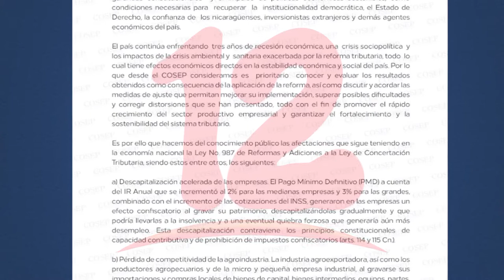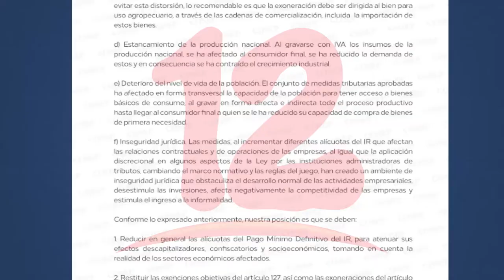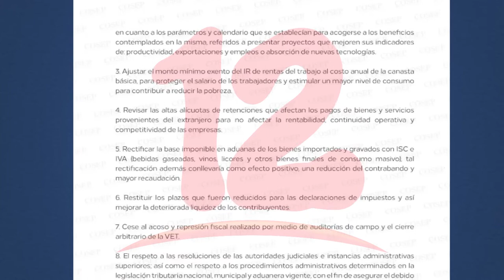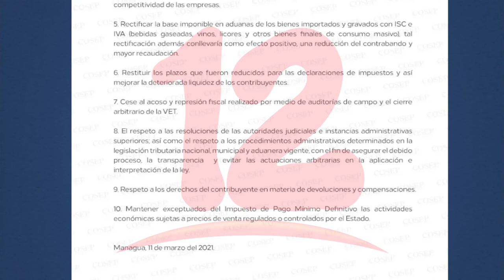Empresarios insisten al gobierno en la revisión de la reforma tributaria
NosResistimosAlEmbargo Empresarios insisten al gobierno en la revisión de la reforma tributaria